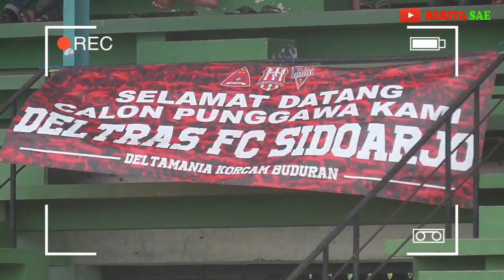10 Tahun Tak Jumpa, Rendi Irwan & Lucky Wahyu Ingin Deltras Berprestasi